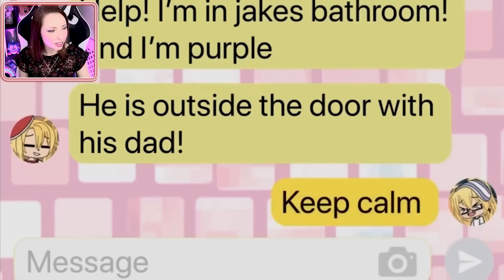THE GIRL WITH A THOUSAND POWERS GACHA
The girl with a thousand powers Gacha! If you could have ONE power what would it be and why?